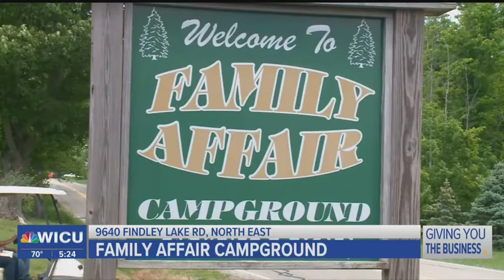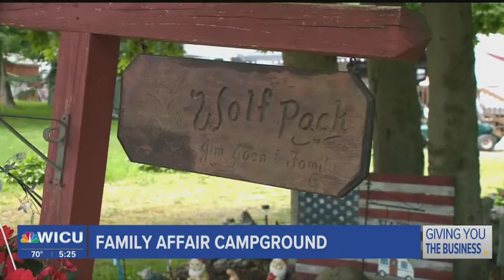Family Affair Campground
It's all about family and friendship at Family Affair Campground